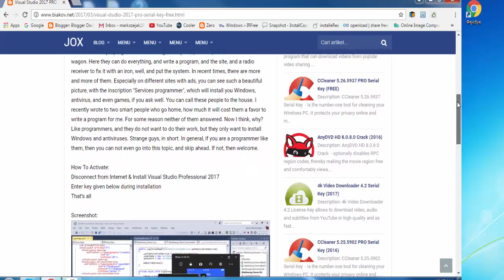Visual Studio 2017 PRO Serial Key (FREE)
Visual Studio 2017 PRO Serial Key